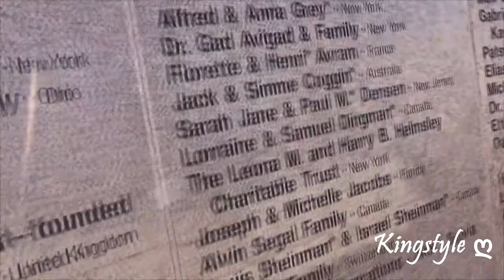5ღ. TRAVEL TO IZRAEL / Byłam w Izraelu ?.... by Kinga ღ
Hej moi drodzy ! Tak jak obiecałam na moim kanale ląduje kolejny filmik z mojej podróży tego lata. Jest to oczywiście podróż do Izraela. Magiczne miejsce i wyjątkowe dla mnie miejsce, które w krótkich urywkach możecie zobaczyć w tym filmiku.Więcej widoków z tego pięknego miejsca znajdziecie na moim blogu . Mam nadzieję, że filmik wam się spodoba i polajkujecie i oczywiście zasubujecie i zostaniecie ze mną na dłużej !

Znajdziecie mnie również na :

Snapchat ღ  : kingstyyle

Dajcie znać co myślicie ! Do zobaczenia w kolejnym filmiku !

Buziaki !